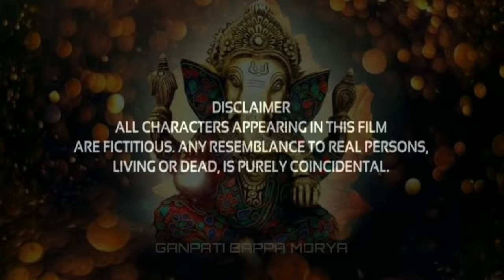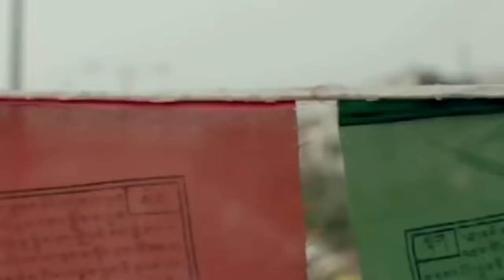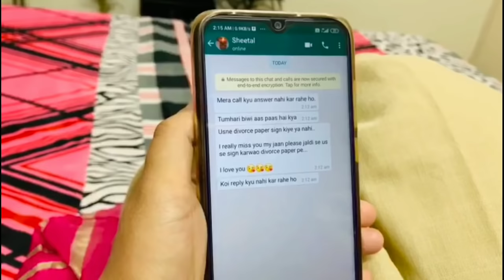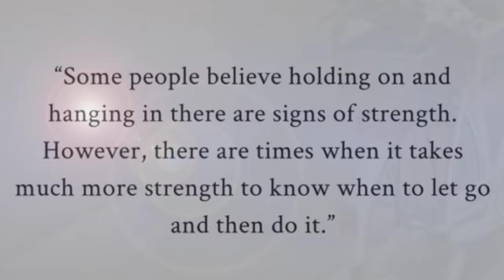FAISLA (2020) // SHORT FILM // SAN MEDIA FILMS // SONIA // SANDEEP CHAKRABARTI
FAISLA is a Short Film Directed by Sandeep Chakrabarti is all about Neera who is strong enough professionally but personally she has been cheated by her husband Ankush.

Starring
Sonia
Sandeep Chakrabarti

Watch Now!